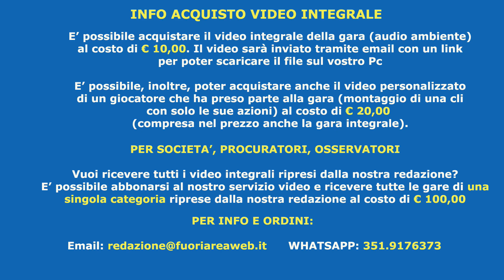Under 17 Elite: TRASTEVERE - VILLALBA 3-0